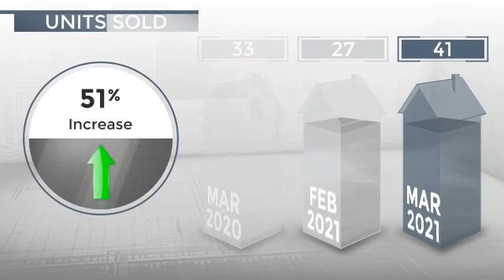San Diego, CA, 92108 - Real Estate Market Update - April 2021